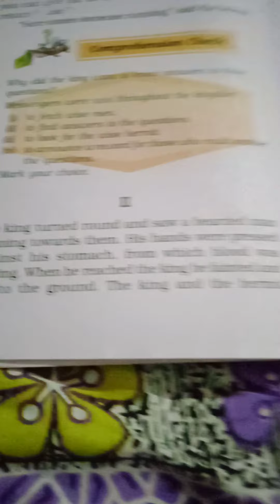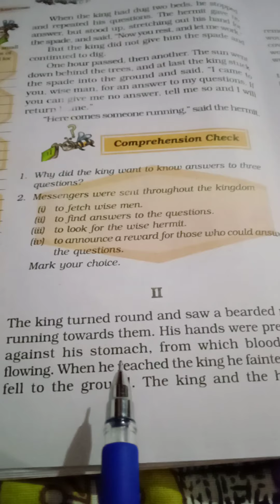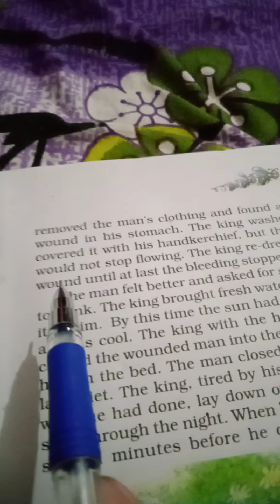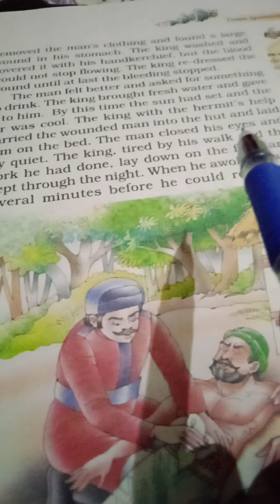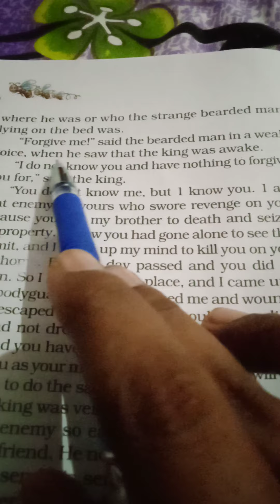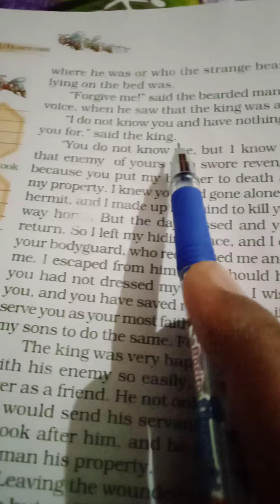Honey comb (Class 7)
Lesson 1 2nd part